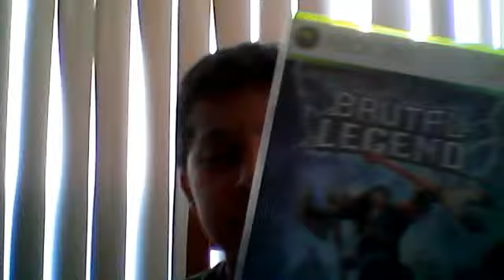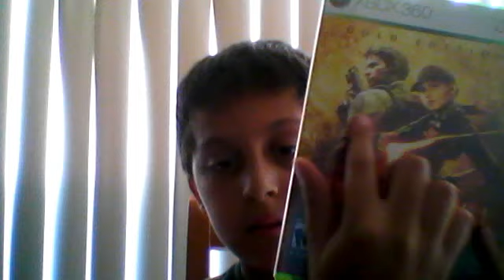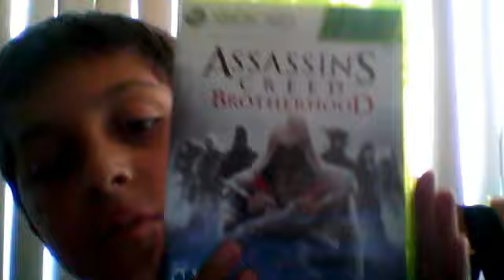call of duty and more games!!!!!